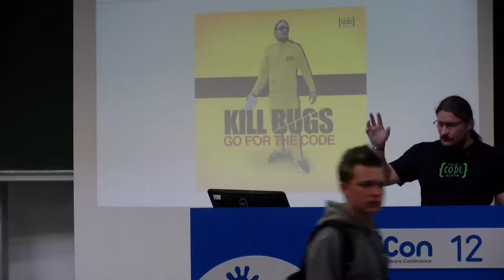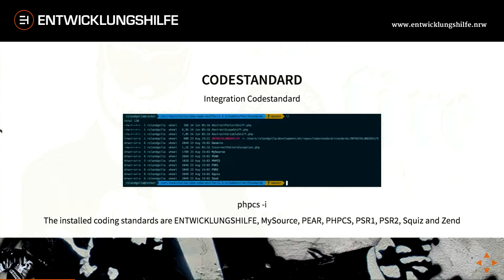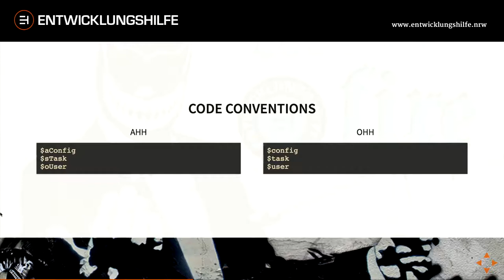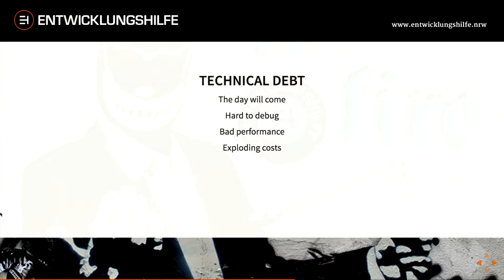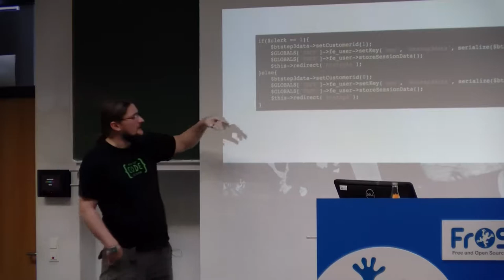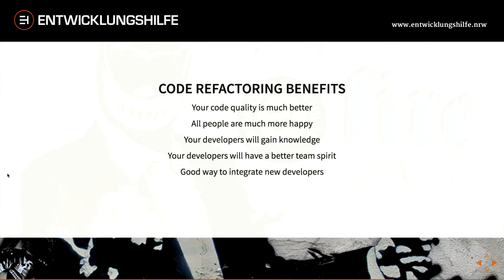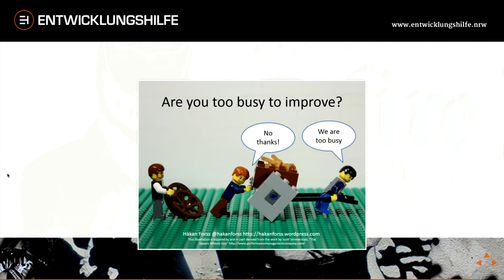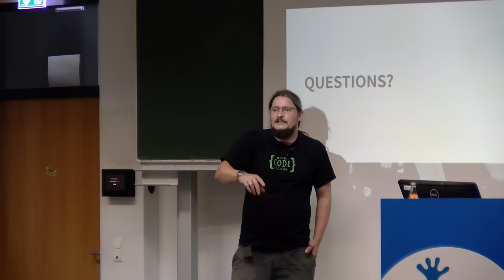2017 Clean Code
Benefits Code Refactoring

Welches sind die ersten Schritte in einem bestehenden Projekt, um mithilfe von Clean Code die Software-Qualität zu steigern?

Roland Golla